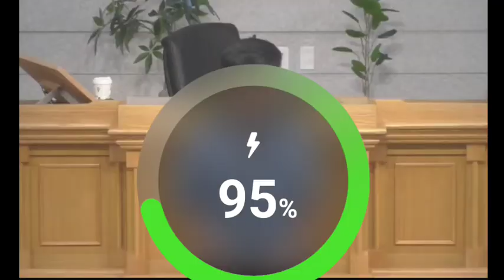[하나님 나라2PM 정진호형제]1.기쁜소식/화답 임한섭,정경삼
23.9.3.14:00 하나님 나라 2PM